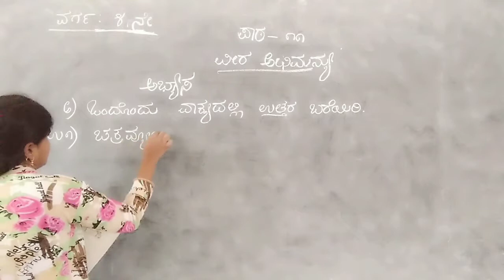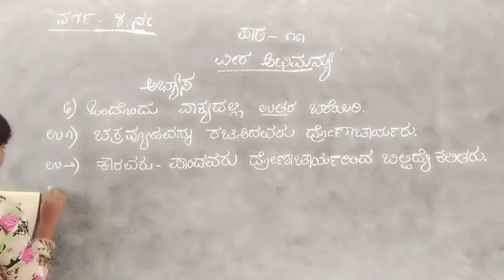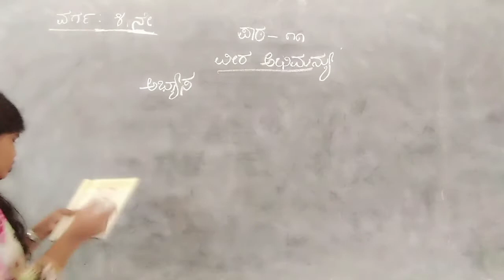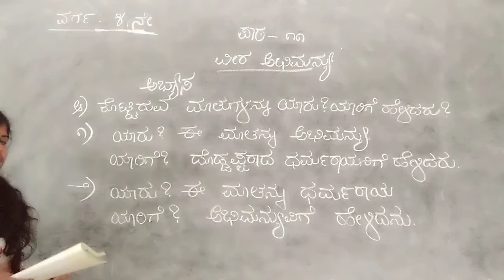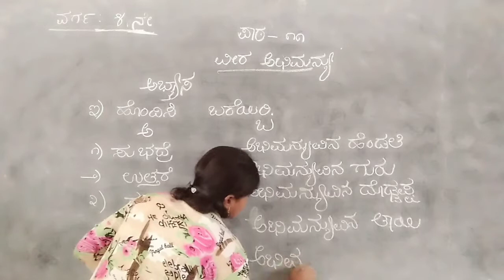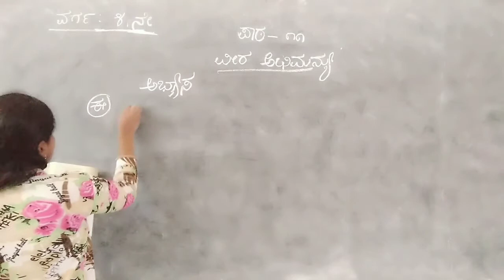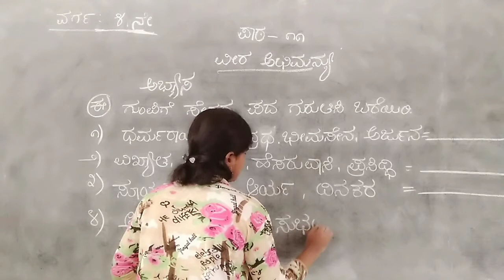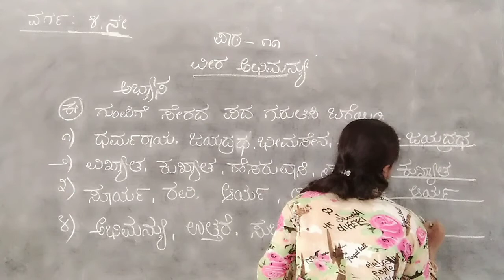CLASS-04 KANNADA UNIT-11